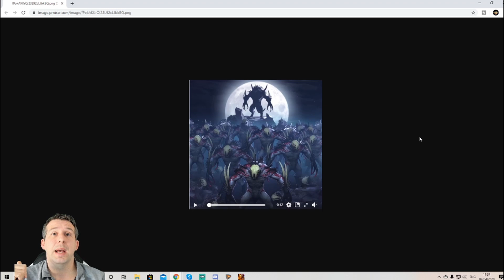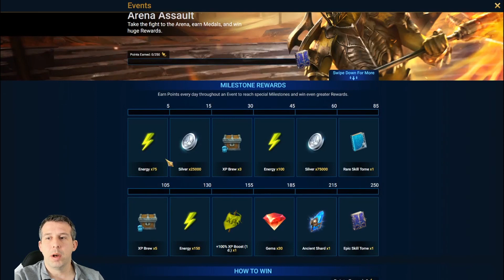RAID: Shadow Legends | NEW ACHIEVABLE FUSION AND FREE GIFT!! & Brutal Rush Update!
New Fusion using existing epics and a free gift promised for tomorrow!
Also a complete overview of my Brutal Rush progression so far!